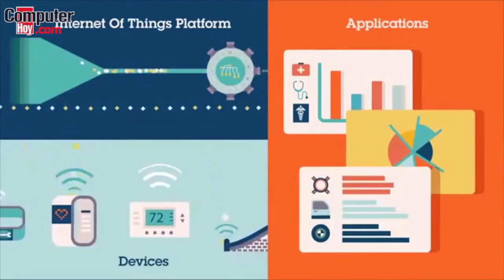93 internet de las cosa computer hoy